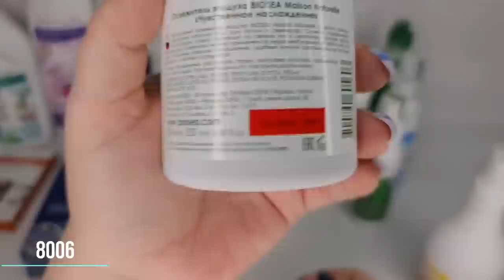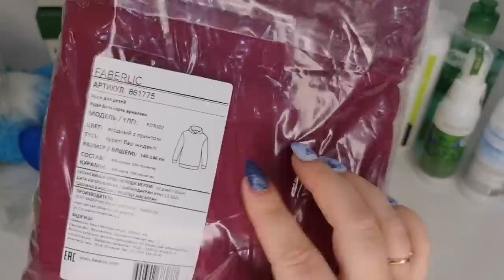Биоси: освежитель, гель для душа, крем для ног, парфюм Зефир, любимый шампунь мужа, ср-во от накипи.